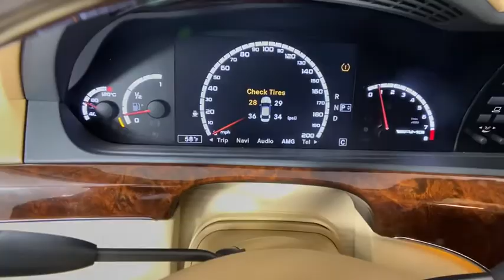2010 Mercedes-Benz S-Class Gwinnett, Norcross, Duluth, Lawrenceville, Roswell, GA A584511B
designo Magno Platinum Used 2010 Mercedes-Benz S-Class available in Gwinnett, Georgia at Hennessy Jaguar Land Rover Gwinnett. Servicing the Norcross, Duluth, Lawrenceville, Roswell, GA area.
2010 Mercedes-Benz S-Class S 63 AMG - Stock#: A584511B - VIN#: WDDNG7HB7AA316917

2010 Mercedes-Benz S-Class S 63 AMG Base **Local Trade-In!**, **We pay top dollar for trades!**, **Call now for details!**, Cashmere w/Premium Leather Seat Trim, 15 Speakers, AMG Premium Leather Upholstery, COMAND System w/AM/FM/WB/GPS Navigation, SIRIUS Satellite Radio.brbrHere at Hennessy Jaguar Land Rover Gwinnett, we have a tremendous Pre-Owned Inventory including a vast selection of Luxury/High-Line Vehicles! Why pay a Premium for a Luxury Vehicle when you can save THOUSANDS with us? On top of our aggressive pricing, we are a proud part of the Hennessy family and our extensive dealer network affords us the ability to offer you a Hennessy CERTIFIED WARRANTY on most vehicles with 100,000+ mile coverage AND STILL save you thousands versus our competitors! Stop by and let us show you the Hennessy way!brbrWelcome to Hennessy Jaguar Land Rover Gwinnett, one of the original 35 Land Rover Dealerships in the United States! We have a strong and committed sales staff with many years of experience satisfying our customers' needs. Feel free to browse our inventory online, request more information about vehicles, set up a test drive or inquire about financing! If you don't see what you are looking for, click on CarFinder, fill out the form, and we will let you know when vehicles arrive that match your search! We look forward to serving you! We are a proud part of the Hennessy family, the most trusted name for luxury vehicles in metro Atlanta for over 50 years! Hennessy operates 14 dealerships in the Atlanta market, which provides us with access to an over 2,500 vehicle network! No matter what you are interested in, we can help!